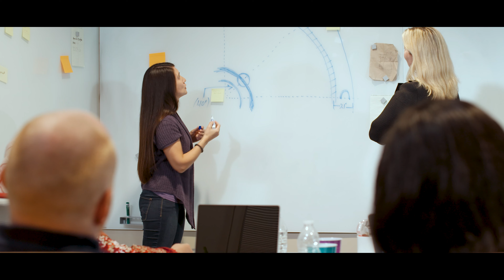Digital Zoetrope Productions - Aerospace and Technology Demo Reel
Digital Zoetrope Productions has produced many videos for its corporate Aerospace and Technology clients. This demo reel is a collection of video shots that highlight our capabilities. Whether you work for a Fortune 500 company or a small startup, Digital Zoetrope can help get your company's message across with amazing video quality.